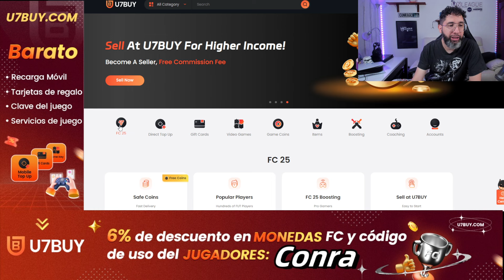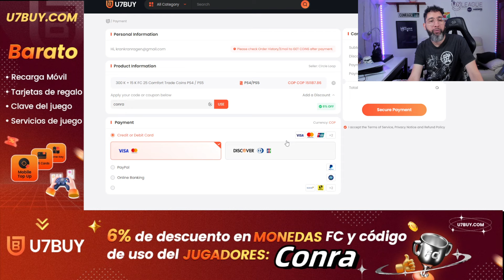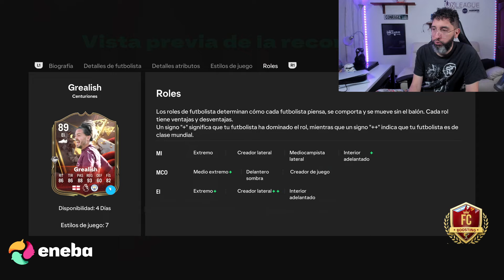ERROR DE EA EN PASE DE TEMPORADA | BAJAN VICTORIAS EN RIVALS